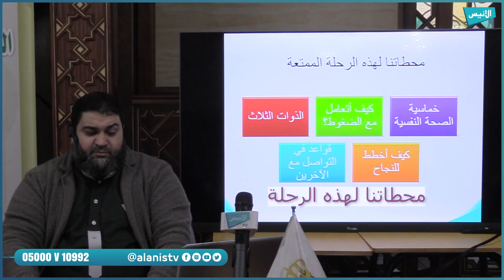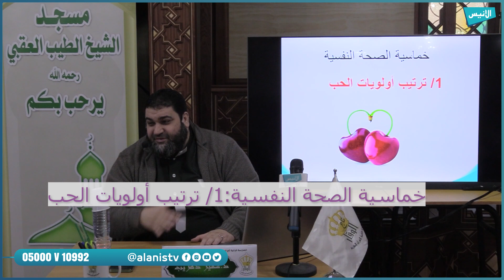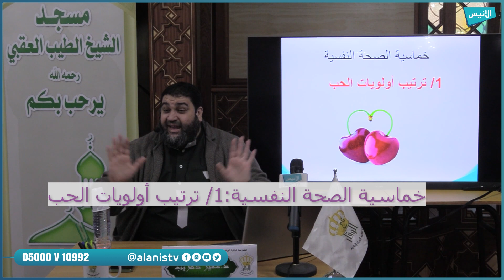خماسية الصحة النفسية| صانعة النجاح 02 الجزء01| د. سمير دهريب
خماسية الصحة النفسية
صانعة النجاح  02 الجزء01
 د. سمير دهريب
5000
فيسبوك :